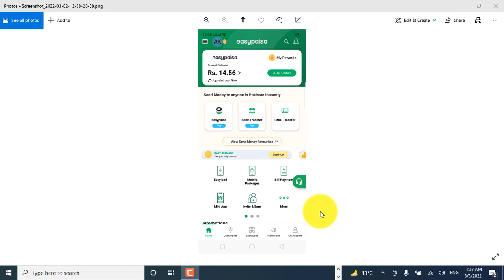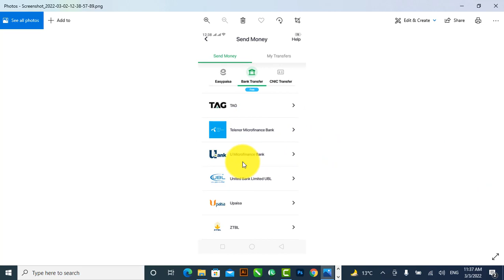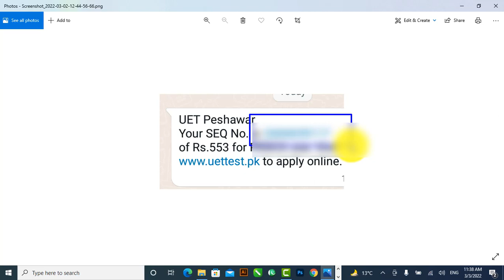PESCO WAPDA Jobs Easy Paisa Payment||How to pay Wapda PESCO Fees on Easypaisa App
Form Fee: Rs.680
11th March 2022
Account Assistant

(No of posts: 93) Required Qualification and Experience
B.Com with Auditing and Advanced Accounting / BBA (Finance) with at least 50% marks with current PC Operating System, MS Word, PowerPoint, Excel 6 weeks IT Training Course (Including MS office) conducted by NITB/TEVTA/institutions affiliated with / recognized by Board of Technical / Higher Education Commission

Form Fee: Rs.553
11th March 2022
Assistant / Head Clerk

(No of posts: 80) Required Qualification and Experience

Form Fee: Rs.553
11th March 2022
Audit Assistant

(No of posts: 27) Required Qualification and Experience
BCom with Auditing and Advanced Accounting / BBA (Finance) with at least 50% marks 6 weeks IT Training Course (Including MS office) conducted by NITB/TEVTA/institutions affiliated with / recognized by Board of Technical / Higher Education Commission

Form Fee: Rs.553
11th March 2022
Commercial Assistant

(No of posts: 272) Required Qualification and Experience

Form Fee: Rs.553
11th March 2022
Junior Store Keeper

(No of posts: 6) Required Qualification and Experience
BA/BSc with Economics or Statistics/B.Com at least 2nd Division or 3 years post Matric Diploma in Electrical or Mechanical

Form Fee: Rs.553
11th March 2022
LS-II

(No of posts: 134) Required Qualification and Experience
Matric with 3 years Diploma (DAE) in Electrical / Electronics Technology from any Govt. Polytechnic Institute in 1st Division

Form Fee: Rs.553
11th March 2022
Lab Assistant

(No of posts: 14) Required Qualification and Experience
Matric with 3 years Diploma in Electrical Engineering from any Govt. Polytechnic Institute or equivalent qualification in relevant field 3 years experience of the trade in supervisory post in an Electric concern. Condition of 3 years experience relatable in case of candidates possessing higher qualifications

Form Fee: Rs.553
11th March 2022
Senior Clerk

(No of posts: 81) Required Qualification and Experience

Form Fee: Rs.553
11th March 2022
Store Clerk

(No of posts: 20) Required Qualification and Experience
F.Sc / I.Com

Form Fee: Rs.553
11th March 2022
Junior Clerk (W/S)

(No of posts: 263) Required Qualification and Experience
Matriculation ('C' Grade / 50% marks) Typing Speed (40 words per minute (on typewriter or PC) 3 weeks IT Training Course (Including MS office) conducted by NITB/TEVTA/institutions affiliated with / recognized by Board of Technical / Higher Education Commission

Form Fee: Rs.553
11th March 2022
Junior Clerk (Commercial)

(No of posts: 53) Required Qualification and Experience
Matriculation (C Grade / 50% Marks) Typing speed 40 wpm on typewriter or PC Current PC Operating System and MS Office 3 weeks IT Training Course (Including MS office) conducted by NITB/TEVTA/institutions affiliated with / recognized by Board of Technical / Higher Education Commission

Form Fee: Rs.553
11th March 2022
Meter Reader

(No of posts: 610) Required Qualification and Experience
FA / FSc /I.Com or equivalent with minimum 2nd Division from a recognized board

Form Fee: Rs.553
11th March 2022
Tracer

(No of posts: 103) Required Qualification and Experience
Matric with Drawing as an optional subject and certificate from Government recognized Institution / 1 year tracing certificate

Form Fee: Rs.553
11th March 2022
ASSA

(No of posts: 95) Required Qualification and Experience
Matriculation with Science at least "C" Grade

Form Fee: Rs.553
11th March 2022
Driver

(No of posts: 252) Required Qualification and Experience
Matric with (LTV/HTV) license with 5 years experience after obtaining license One week training certificate from Police / Motorway Police
No Driver with less than 25 years of age will be eligible for appointment

Form Fee: Rs.553
11th March 2022